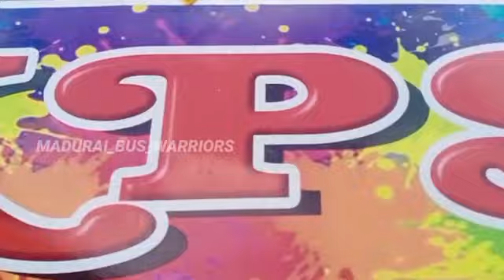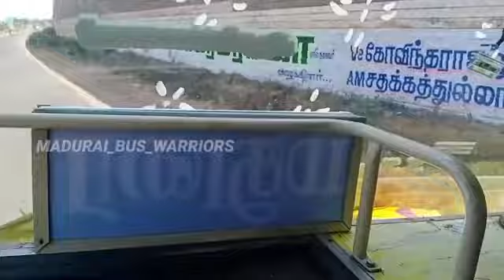KPS Krishnaveni Transport 💚//MDU 🔁 DGL//Cabin Ride 💚//KRISHNAVENIBUSSERVICE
KPS KRISHNAVENI TRANSPORT 💚 ( KPS ) CABIN RIDE VIDEO 💚
BUS FULL DETAILS 👇💚
KPS KRISHNAVENI TRANSPORT 💚🧡💛
KPS 💚
Super Fast ⏩💚
Madurai ( Arapalayam Bus Terminus ) 🔁 Dindigul ( Kamarajar Bus Terminus )
Via : Vadipatti ➡️ , KodaiRoad ➡️
கே.பி.எஸ் கிருஷ்ணவேணி டிரான்ஸ்போர்ட் 💚 ( கே.பி.எஸ் ) கேபின் ரைடு வீடியோ 💚
பஸ் முழு விவரம் 👇💚
கே.பி.எஸ் கிருஷ்ணவேணி ( KPS Krishnaveni ) டிரான்ஸ்போர்ட் 💚🧡💛
கே.பி.எஸ் 💚
சூப்பர் பாஸ்ட் ⏩ 💚
மதுரை ( அரப்பாளையம் பேருந்து நிலையம் ) 🔁 திண்டுக்கல் ( காமராஜர் பேருந்து நிலையம் )
வழி : வாடிப்பட்டி ➡️ , கொடை ரோடு ➡️
Bus Number   -  TN.47.AS.2021